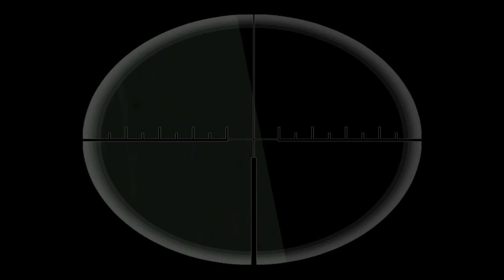Die Hard: Nakatomi Plaza [FIRST-TIME] #7 | No! Mike Frost!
Part 7 of my first-time Let's Play of Die Hard: Nakatomi Plaza. Today we escort Mike Frost through a burning floor to an elevator and get confused in a vent shaft.

● Game Link ► eBay is your friend.

● Timestamps ►
Intro - 00:00
Level 15: The Architect (Cont) - 00:03
Level 16: In the Vents - 06:16